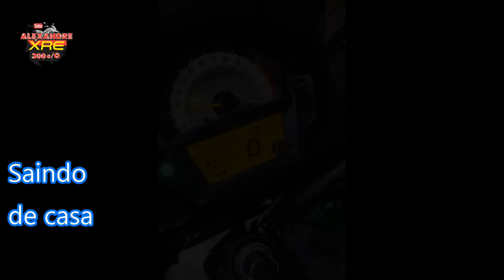Expedição RN - Parte 01 - VERSYS 650 ABS TOURER 2018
Nosso primeiro dia na estrada cruzamos as divisas entre Pernambuco e Paraíba e também entre Paraíba e Rio Grande do Norte. Decidimos aproveitar o Rio Grande do Norte pois já fizemos vários passeios na Paraíba onde os vídeos estão aqui no canal.
Vem comigo.

LaranjaMecânica
Alien Motos
Tasouza Rider
Queiroz_zs